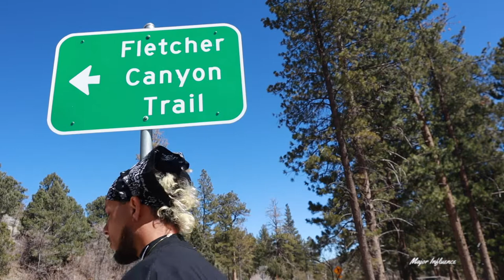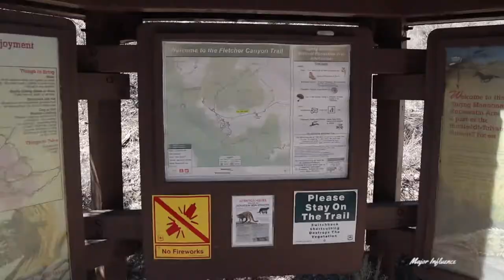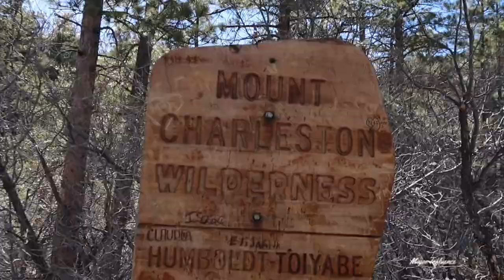Fletcher Canyon❄️ in the Mount Charleston Wilderness | SNOW Hiking Session | Week 33/52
[Today's Hiking Session]
4.8 Miles From Fletcher Canyon Trailhead To Summit
9.6 Miles Total

|GYM COLLAB|

|ORIGNAL SOUND|

Instrumentals heard on this channel are exclusive to Major Influence and JWatts Productions.

These instrumentals are NOT available for “free” or “non-profit” usage.

All music heard on this channel has been exclusively produced by JWatts.

|FILMING & EDITTING|

|TAGS|